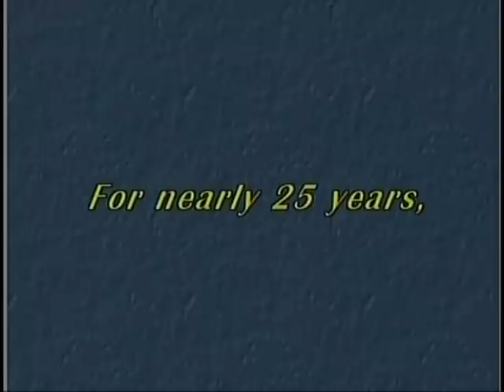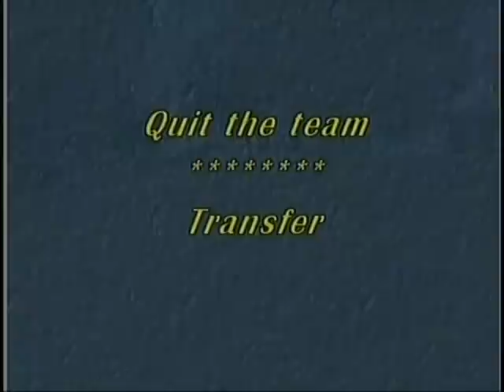More Recruiting Myths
Since 1986 - Same Name, Same Location, Proven Results